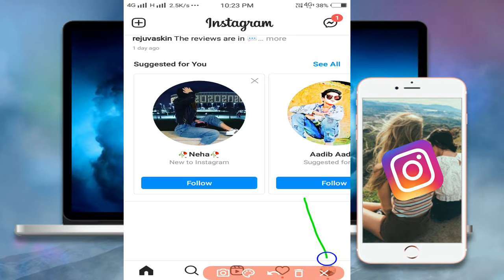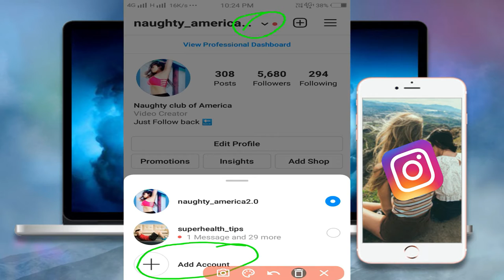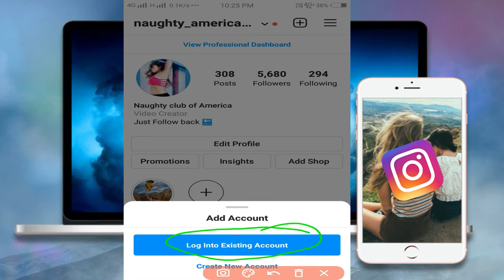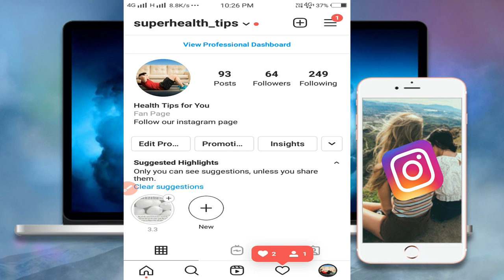How to open multiple account in instagram app | Instagram app me kai jayada account login kaise kare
Topic Covered:
how to make another instagram account on the same device
how to create a second instagram account
multi account login instagram in 1 mobile 2021